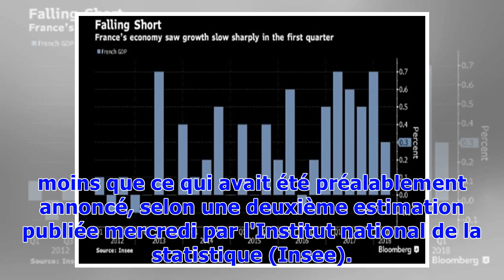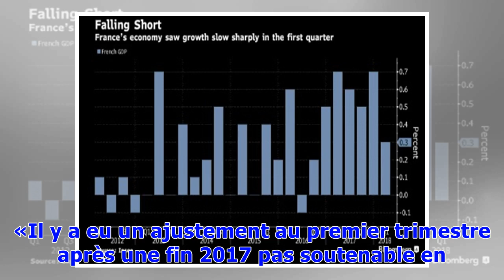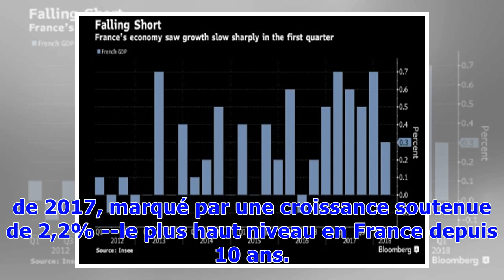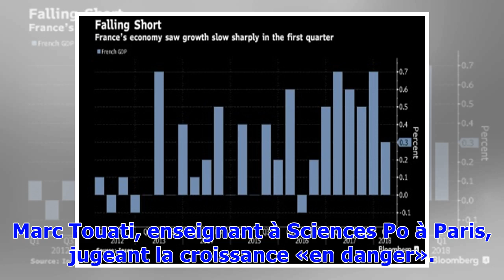Pourquoi le ralentissement économique est plus marqué que prévu en France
Des nuages se profilent à l'horizon dans le ciel de l'économie française. La croissance du premier trimestre a été révisée mercredi à la baisse, soulevant quelques inquiétudes. La hausse du produit intérieur brut (PIB) s'est établie à 0,2% sur les trois premiers mois de l'année, soit 0,1 point de moins que ce qui avait été préalablement annoncé, selon une deuxième estimation publiée mercredi par l'Institut national de la statistique (Insee). La cause en est un ralentissement plus net que prévu d...